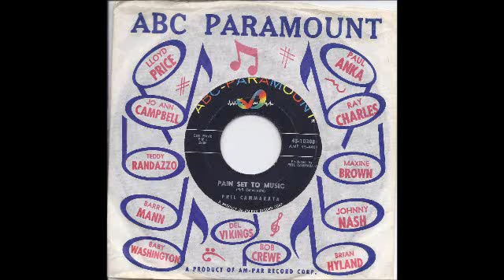PAIN SET TO MUSIC - Phil Cammarata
Flip side of "Last Blast of the Blasted Bugler
I posted this by request for a viewer.